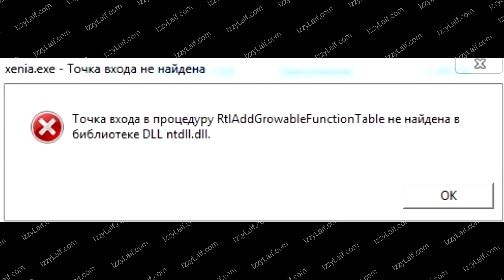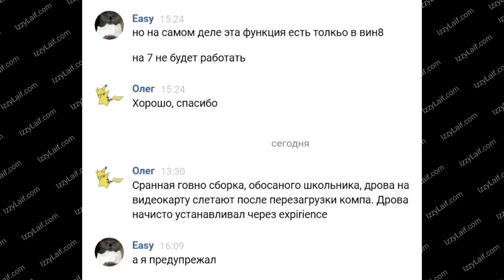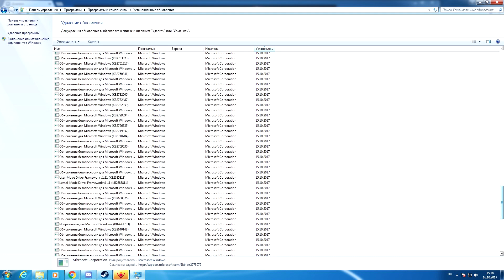🚩 Точка входа в процедуру RtlAddGrowableFunctionTable не найдена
Точка входа в процедуру RtlAddGrowableFunctionTable не найдена в библиотеке DLL ntdll.dl